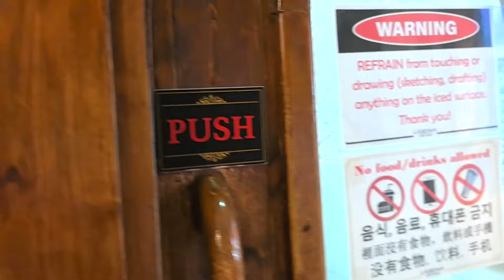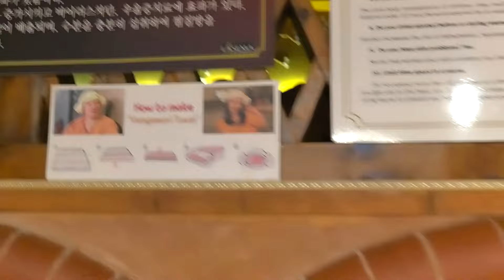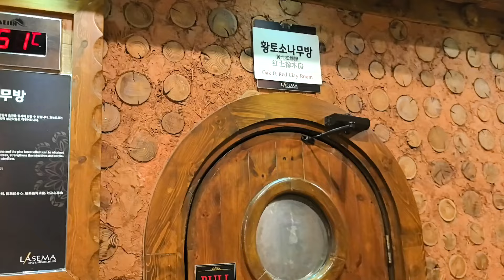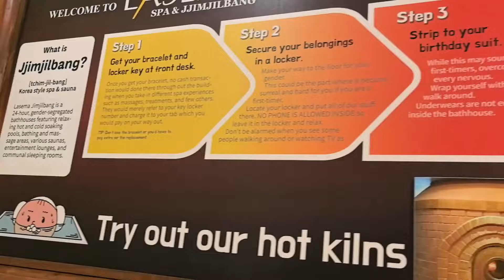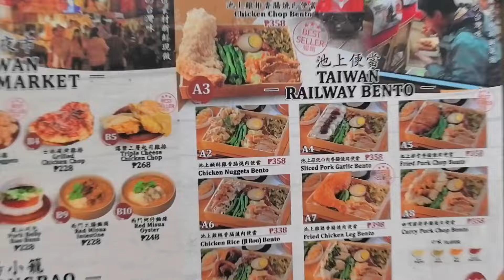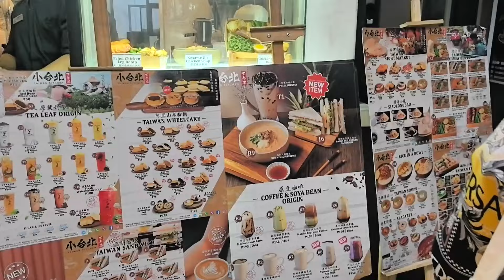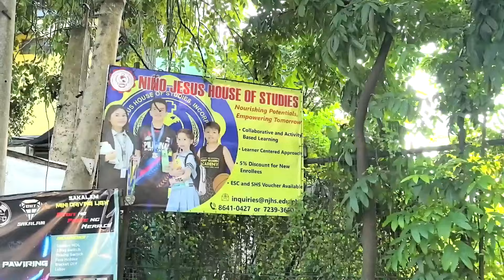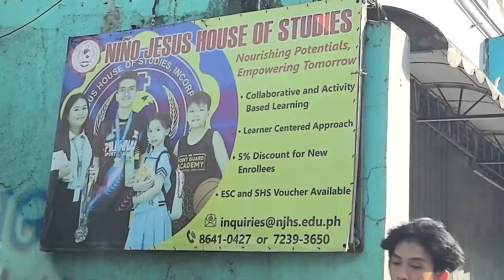No filters, no edits—just raw & real VLOG featuring Bonifacio Sisters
Sister's Day VLOG & more │It's More Fun in the Philippines
- Melanie Bonifacio-Escoreal

- my Facebook - my Instagram - my Tiktok

MY SISTERS PAGE:
Dra. Madelyn Bonifacio-Cruz